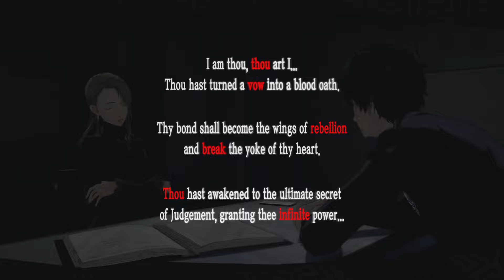✨ How to get onto the True Ending path on Persona 5 Royal! ✨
For those who are stuck, or just want a refresher 💕